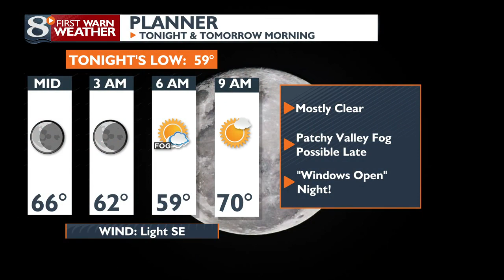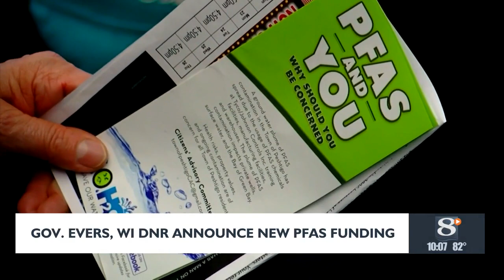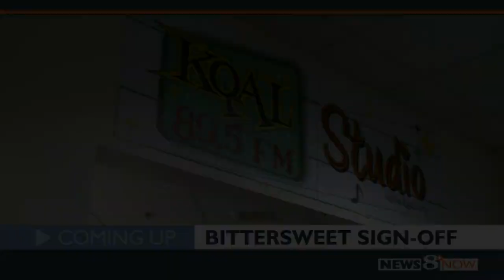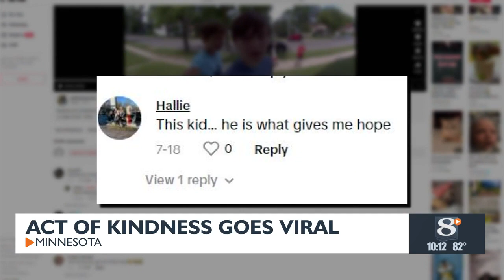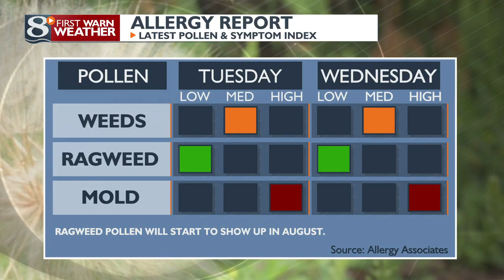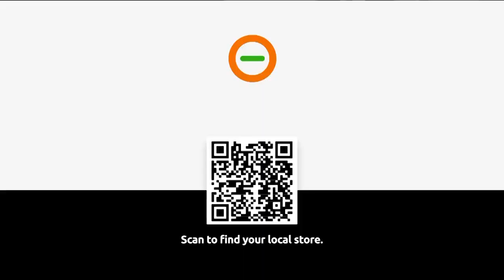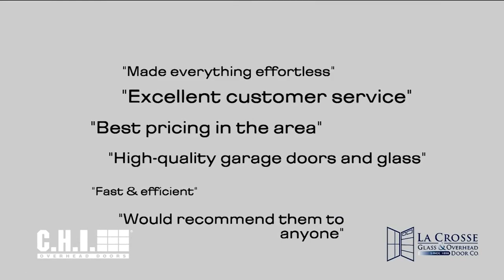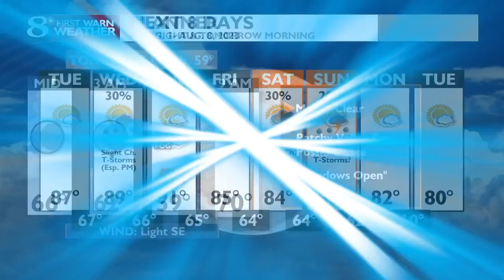News 8 Now at Ten::07/31/2023